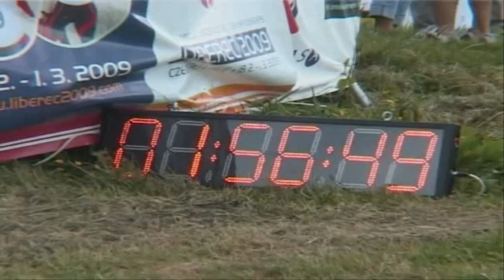Cyklo Jizerska 50 - 2008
Sestrih 8. rocniku zavodu Cyklo Patria Direct Jizerska 50, ktery se konal 8. cervna 2008 v Bedrichove v Jizerskych horach. Vice info na /// Review of 8th edition of Cyklo Patria Direct Jizerska 50 - June 8, 2008, Bedrichov, Jizerske hory.